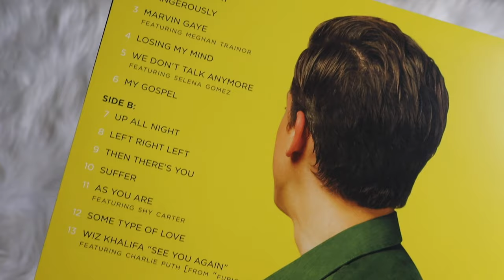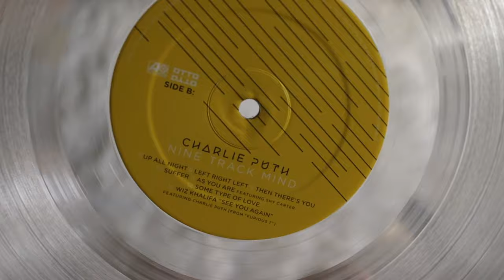charlie puth - nine track mind (vinyl unboxing)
unboxing of charlie puth album, nine track mind. pressed on a crystal clear colored vinyl pressing.